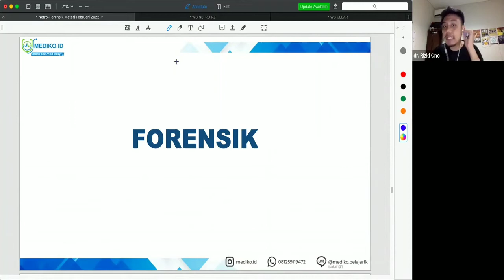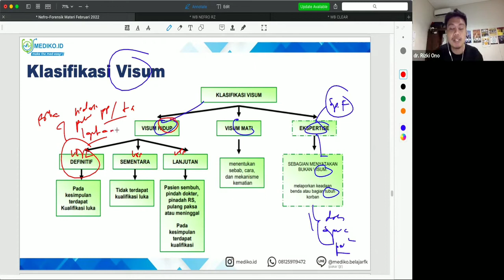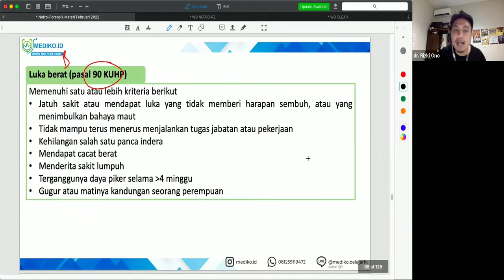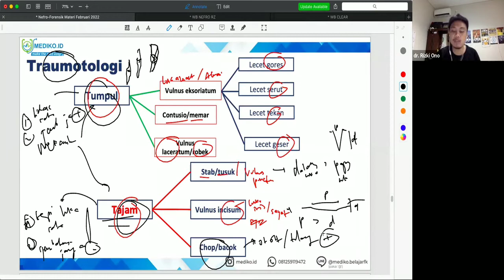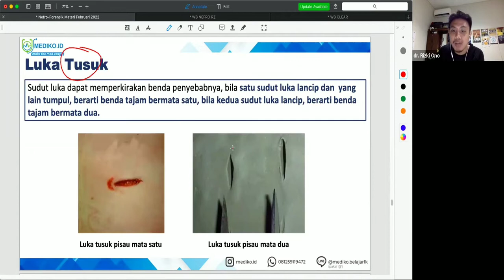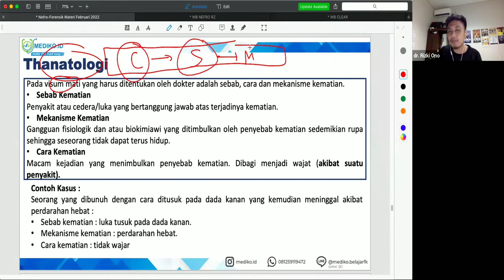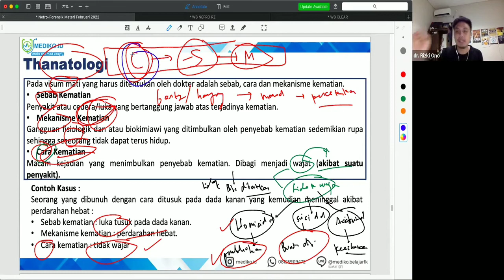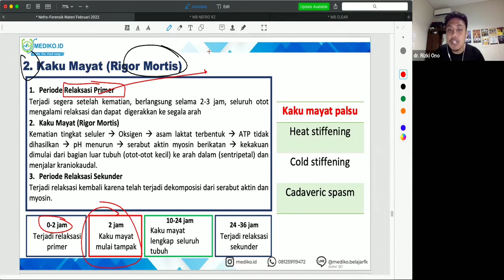#1 Bimbingan UKMPPD Forensik - Materi Kedokteran dan Kesehatan